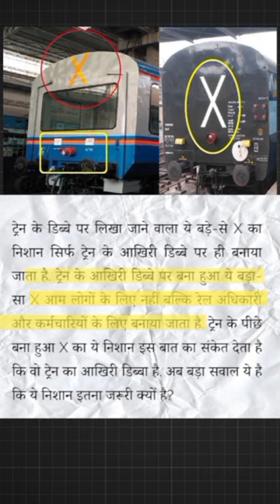Train के पिछे ये X कयों होता है yt x symbol in train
Train के पिछे ये X कयों होता है

train  ke akhri dabbe me x kyon hota hai,
train per x ka nishan kyon bana hota hai, train per x ka nishan kyon hota hai sp rajput,  train per x ka matlab kya hai, indian railway fact,  train ke pichhe x kyon likha rahta haihai,

Meaning of Cross X symbol behind train
train ke general dibbe
train ke general dabbe ki pahchan
X ka matlab kya hota hai
railway regerwation
x sign last coach
train per crossing kyon hota hai
train per accident kyon hota hai
train travel
meaning of cross x symbol behind traintrain ke piche x kyu likha rehta haix symbol meaning in trainx symbol in trainWhy x symbol in trainmeaning of x symbol behind traintrain x symbol
train x symbolwhy trains have x symbol in last compartment

🎬 2nd Disclaimer:- This channel does not intend to infiringes upon any copyright materials. if you believe that any content appearinges on this channel infringes on your copyright, please contact us immeditely,

random fact
Top 10 railway fact
earth
universe
science
technology
facts in train
facts shorts
information
intresting
fun facts
education
space fact
space shorts